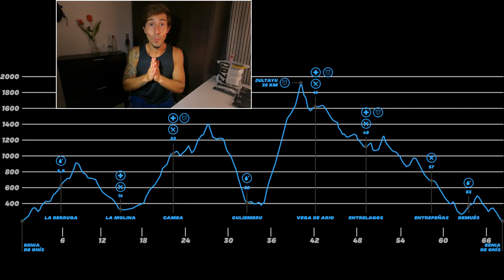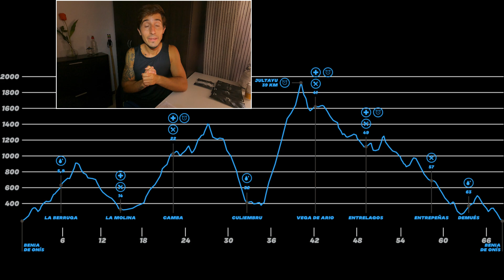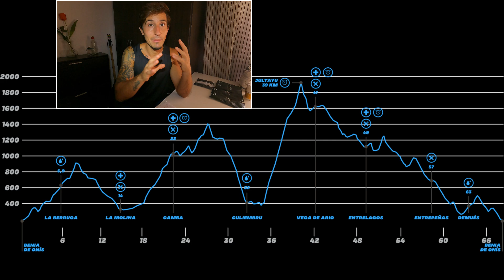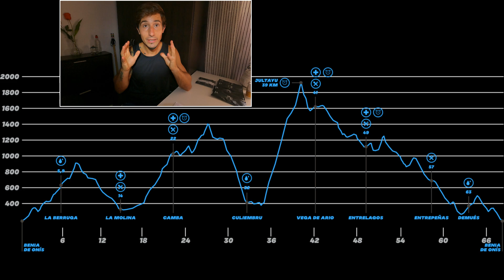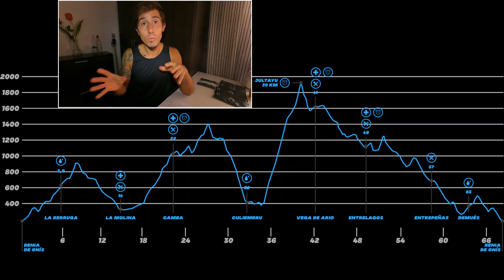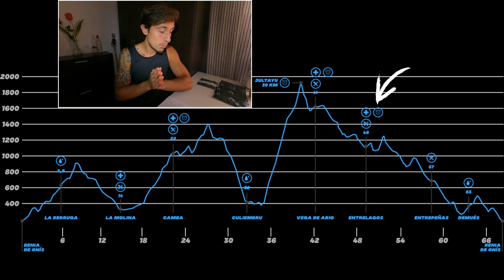ALIMENTACIÓN 🍇🎒 MATERIAL 👉 GTPE 2022 👈 Gran Trail Picos de Europa (CARRERA Ultra TRAIL RUNNING)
📝 Os cuento toda mi PLANIFICIACIÓ y ESTRATEGIA para esta CARRERA de LARGA DISTANCIA

⚠ 👌 Aquí podéis ver más sobre la carrera en su canal de Youtube, de donde he sacado las bonitas imágenes:

Espero que os guste y os sirva! 🙏